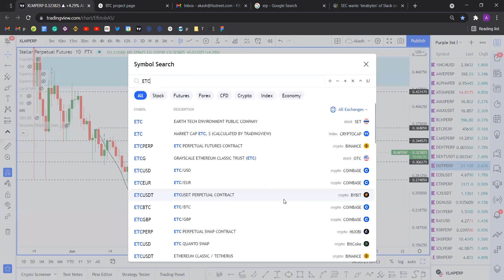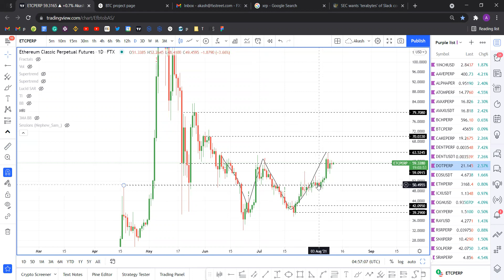Ethereum Classic price prepares for the next leg up, ETC will tag $80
A brief technical and on-chain analysis on Ethereum Classic price. Here, FXStreet's analysts evaluate where ETC could be heading next as it looks primed to break out.